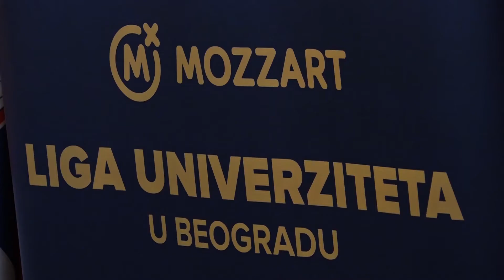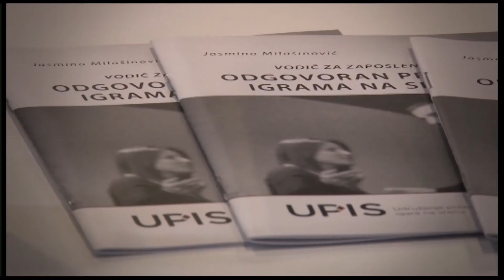Budimo društveno odgovorni i u 2020. godini - OBRAZOVANJE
Najznačajnije društveno odgovorne aktivnosti kompanije Mozzart u oblasti unapređenja obrazovnog sistema Srbije.